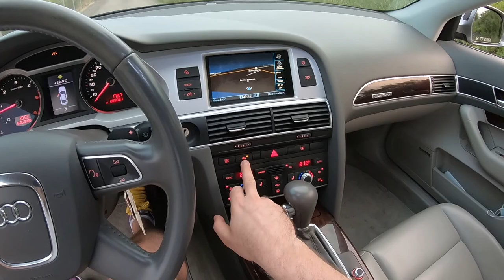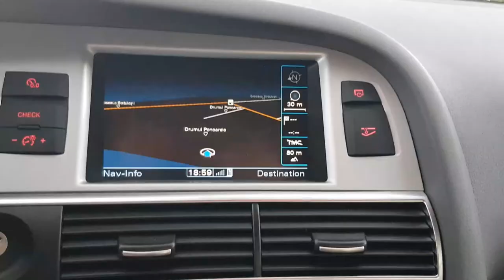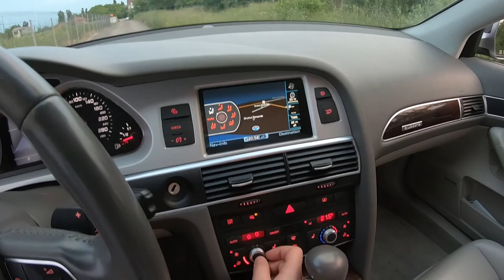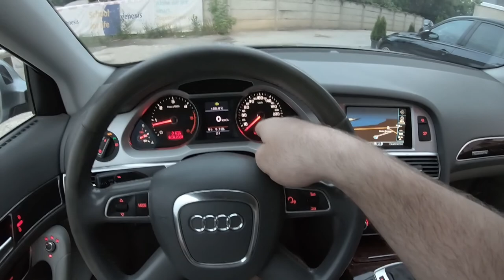Prezentare Masina - Audi A6 3.0 TDI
Hello Guys! Numele meu este Alexander si vreau sa va prezint un Audi A6 C6 4F2 din 2009.
Eu sunt venit de 5 ani in Romania, nativ german la origine, asa ca inca invat limba romana si fac probabil multe greseli in exprimare :). Don't be too hard on me!

Detalii Masina:
Motor: Diesel - V6 - 2967 cm3 - 240 PS
Performanta:  250 km/h max - 7,1 s 0-100 km/h
Tractiune: Quatto
Mă găseşti şi aici:
Muzica:
XXXTENTACION - Hope ($OHJI Remix)